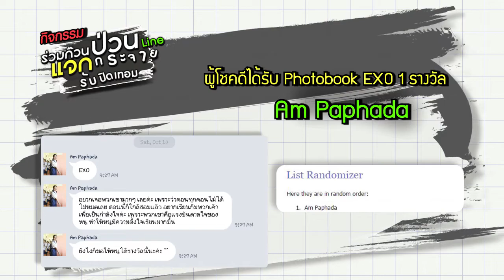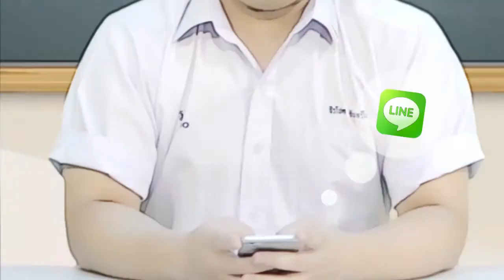ประกาศผลผู้โชคดีได้รับ Photobook EXO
ประกาศรายชื่อผู้โชคดีจากกิจกรรม "ร่วมก๊วน ป่วน LINE แจกกระจายรับปิดเทอม"
ได้รับ Photobook EXO 1 รางวัลได้แก่..